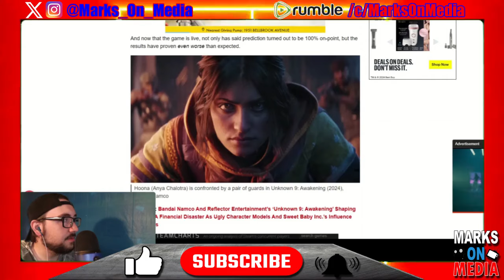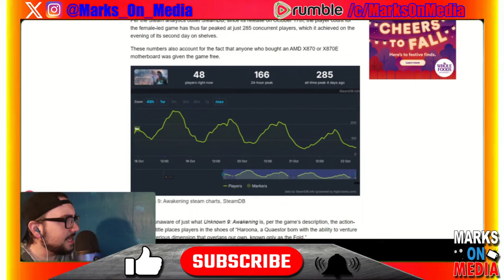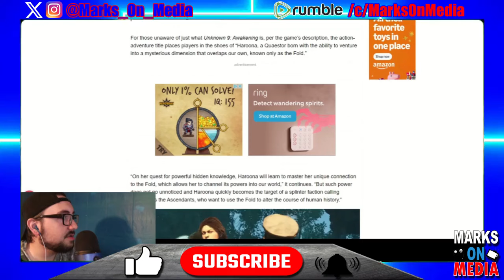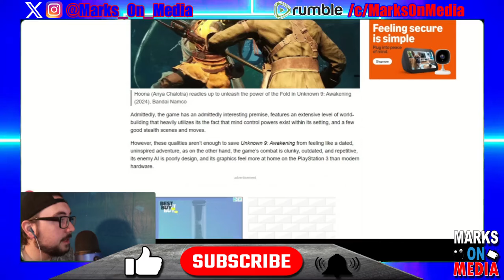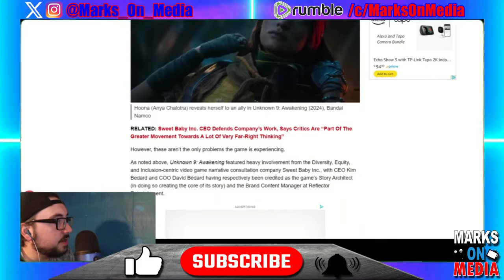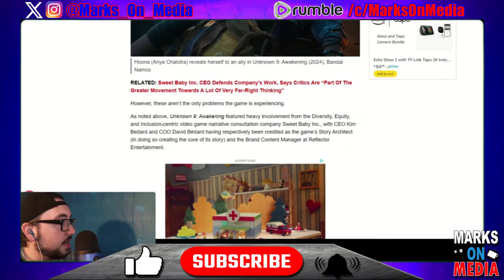Another SBI Failure with Unknown 9: Awakening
The new game, Unknown 9: Awakening, was pegged to be a failure from the moment people laid eyes upon it. It didn't help that woke narrative company Sweet Baby Inc. got their grubby mitts on it. And sure enough...it tanked.